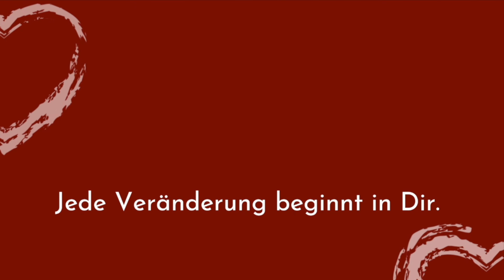Warum Du willst, dass Dein Partner eifersüchtig ist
👥 Beziehungsanalyse-Gespräch

🗣 Willst auch Du Beziehungscoach werden?

00:00 Intro
00:24 Einladung zum Beziehungs-Analysegespräch
00:47 Gehört Eifersucht zu einer Beziehung dazu?
02:18 Warum Du Deinen Partner absichtlich eifersüchtig machst
02:59 Warum Du Sicherheit in Dir finden musst
03:47 Warum viele Eifersucht in Beziehung brauchen
05:08 Wenn Beziehung sicher ist, wird sie erfüllend
06:07 Alle Informationen zum Coaching